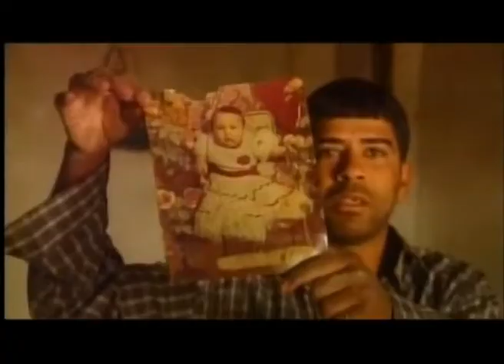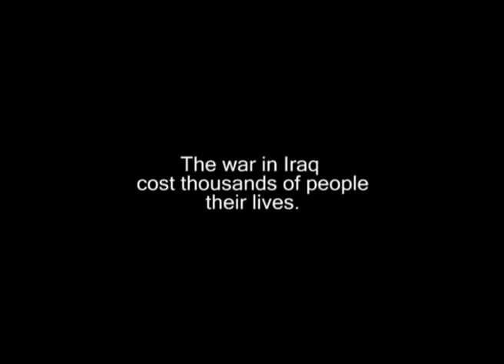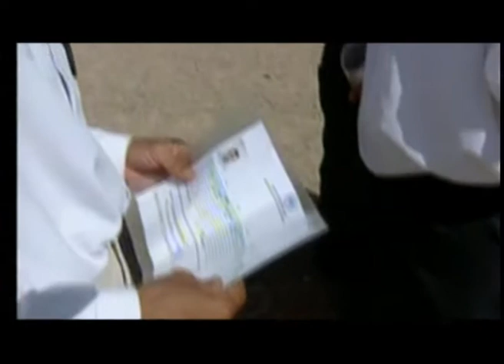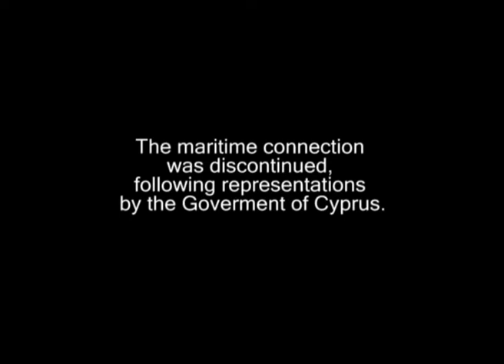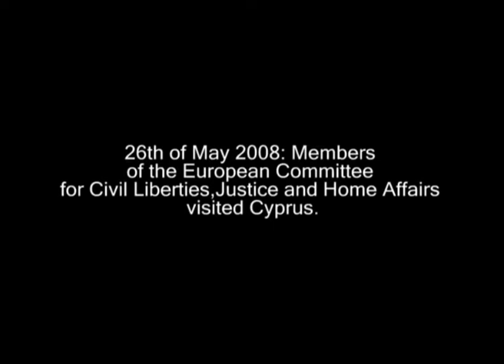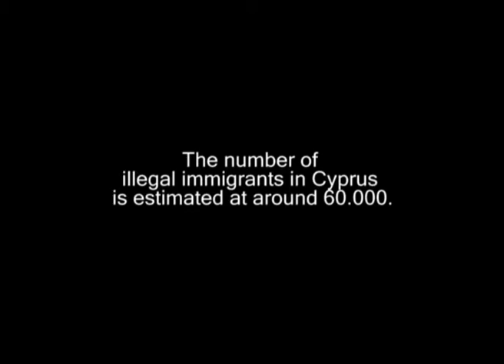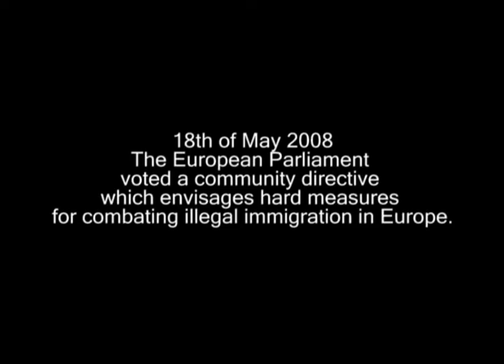Immigration Circuits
Μια ταινία που  αναφέρεται στις ισχυρές μεταναστευτικές ροές που δέχεται η Κύπρος, λόγω της γεωγραφικής της θέσης.

Παραγωγή:Walking Around the World (2009)
Σενάριο: Γιώργος Αβραάμ
Σκηνοθεσία: Κωνσταντίνος Πατσαλίδης